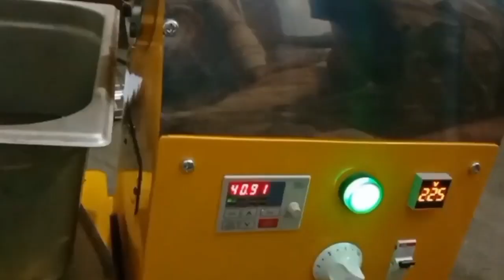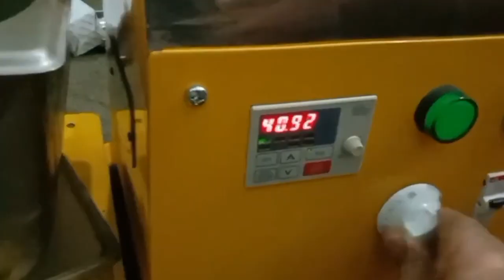Trending Product Business Of The Year 2022 | CP 20 Cold Oil Machine